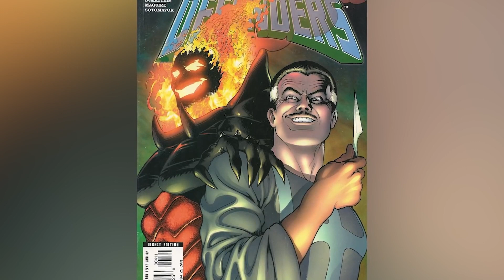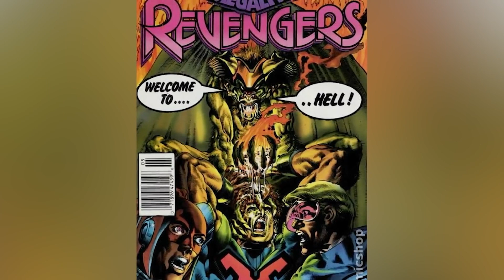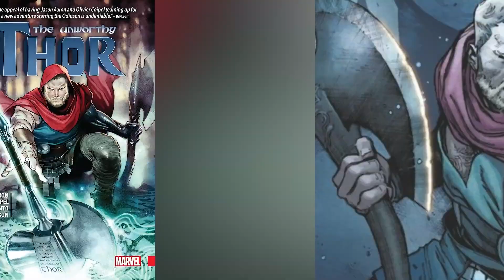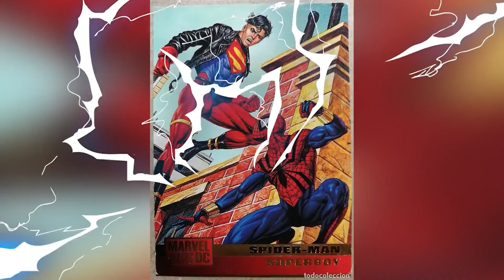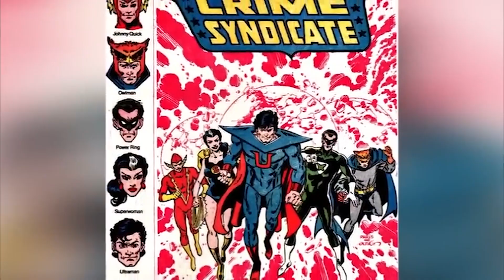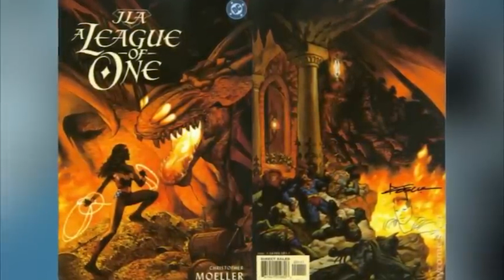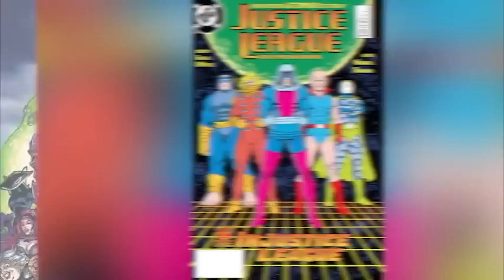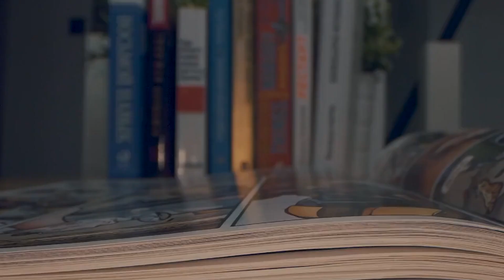What Happens When Superheroes Lose Control? - Part 4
What happens when some of the most power Marvel Legends lose control? This is what we'll be aiming to explore in this comic breakdown. With the mcu news that we'll be getting a Thunderbolts film and a potential dark Avengers, we we through some of our favorite moments in this comics explained video. Today on Top 10 Nerd Elite, these are the What Happens When Superheroes Lose Control? - Part 4